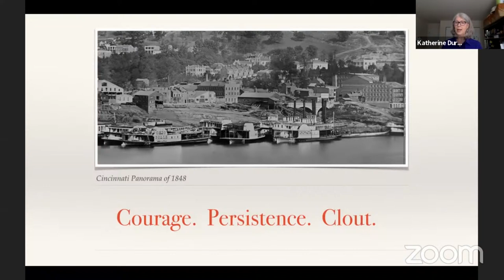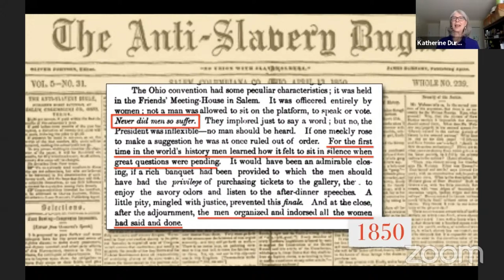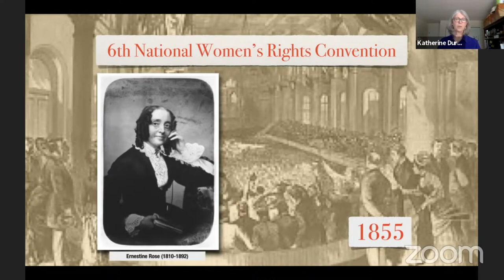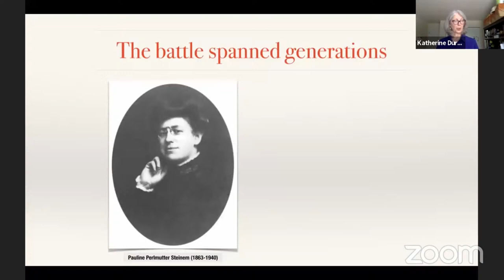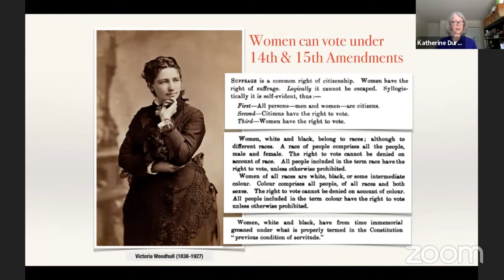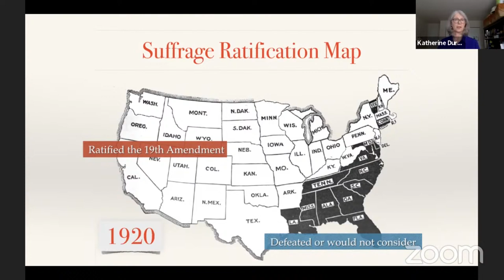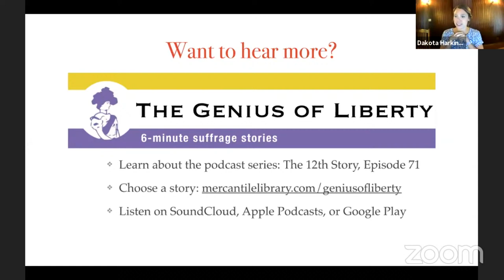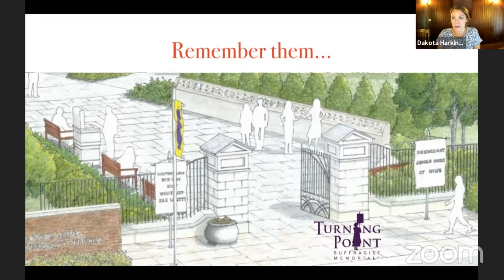Three Reasons to Celebrate the 2020 Women's Vote Centennial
In this lecture, Katherine Durack, PhD, will share information about the crucial yet forgotten role Ohio played in the fight for woman suffrage, including the ties of the women’s rights movement and the 1850 Ohio women’s rights convention.